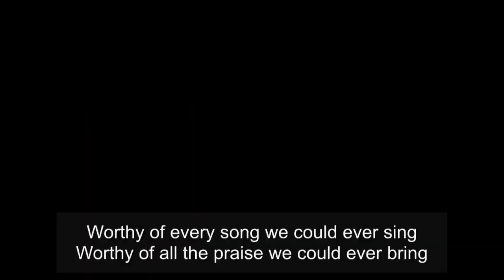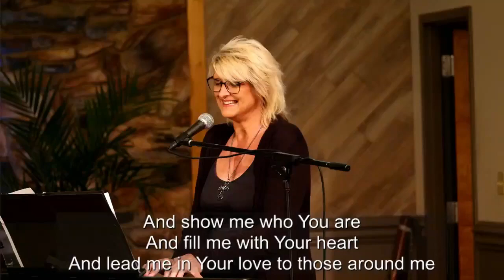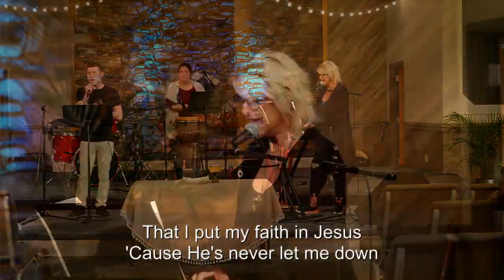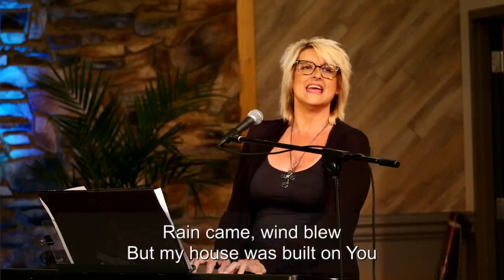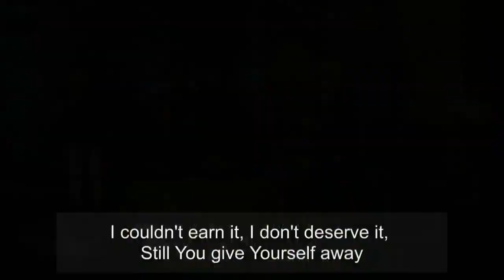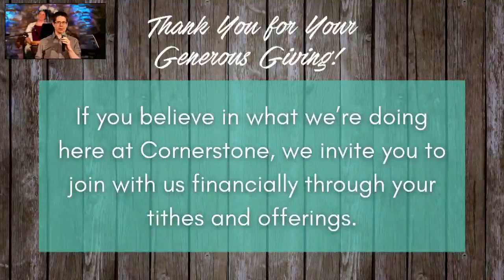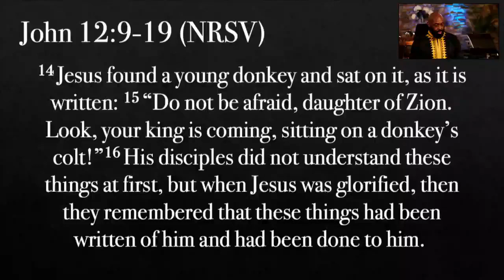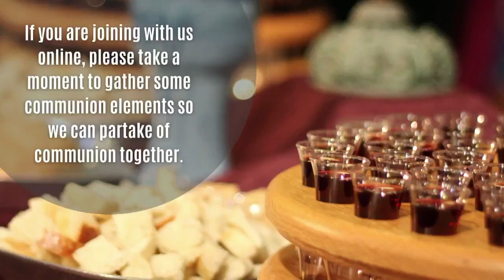June 12, 2022 Service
Gospel of John: Using Center Set Eyes
John 12:12-19
Rev. James Bady